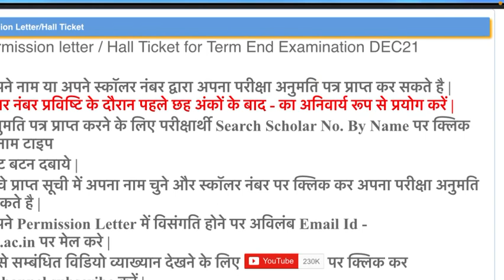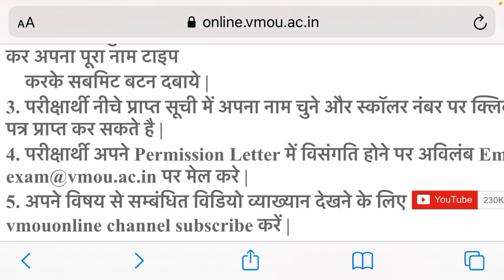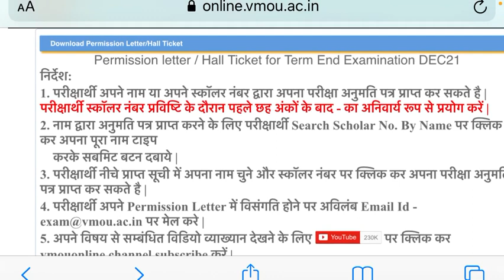Vmou Kota admit card exam December 2021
Hi